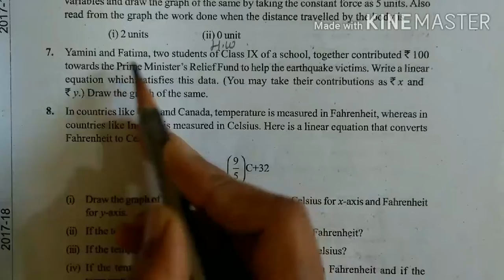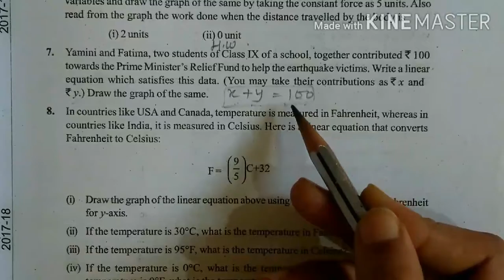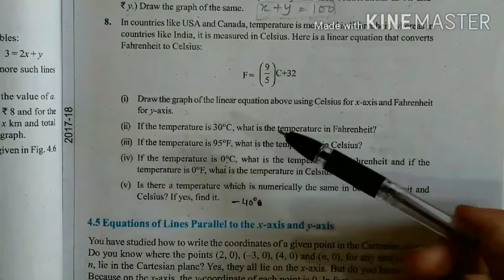Class 9 maths Exercise 4.3 Part III